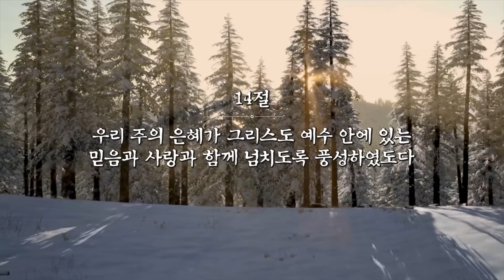[이동원 원로목사] 경기대 | (3) 우리가 감사하는 이유 | 딤전 1:12-17 | 2023.11.26 | 지구촌교회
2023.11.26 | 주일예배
디모데전서 강해(3) "우리가 감사하는 이유"
디모데전서 1:12-17 | 이동원 원로목사

- 주일 1부 예배 | 오전 08:00
- 주일 2부 예배 | 오전 10:00
- 주일 3부 예배 | 오전 12:00
- 주일 4부 예배 | 오후 14:00
- 주일 5부 예배 | 오후 16:00

- 새벽기도회 | 월-토 05:30
- 향수예배 | 수 11:30
- 파워웬즈데이 | 수 20:00
- 시니어예배 | 금 10:00
- 금요 느헤미야 기도회 | 금 20:30

지구촌교회